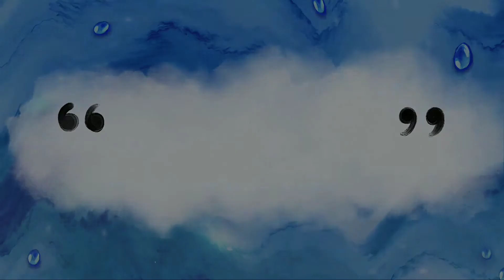SOUL FLAVOURS ACTIVE RICE BRAN OIL || MAMTA MODICARE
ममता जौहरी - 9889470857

हमारे मोदी केयर कंपनी के और भी ऐसे बहुत सारे प्रोडक्ट है जो आपको यूज करने पर बेहतरीन रिजल्ट देते हैं ।

नमस्कार दोस्तों
ये एक जीरो इन्वेस्टमेंट प्लान है जो आपको जीवन बदलने का एक सुनहरा मौका देता है घर का कुछ जरूरी सामान लेते - लेते अपने बिजनेस को सेट करें और अपने सपनों को पूरा करें
आपको हमारी कंपनी मोदी केयर देती है
◆ वैलनेस
◆ स्किन केयर
◆ पर्सनल केयर
◆ होम केयर
◆ लाड्री केयर
◆ फूड बेवरेज
◆ अरबन कलर
◆ ऑटो केयर
◆ ज्वैलरी
◆ एग्रीकल्चर
◆ लेडीज एंड जेन्टस वॉचेस

प्रोडक्ट रेंज काफी बड़ी है आप अपनी जरूरतों को पूरा करते है मोदी केयर के प्रोडक्ट से तो आप अपने खर्चों को आमदनी में बदल सकते हैं और अपना एक स्मार्ट बिजनेस शुरू कर सकते हैं

बिजनेस जॉइन करने के लिए आपको अपना रजिस्ट्रेशन कराना होगा जो बिल्कुल फ्री है।